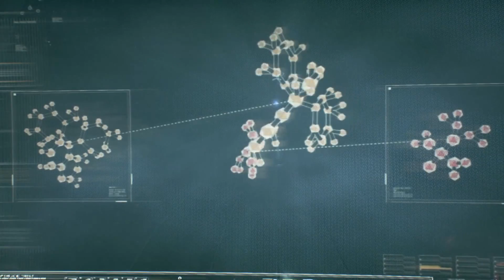This Game is STUNNING! / Batman Arkham Knight